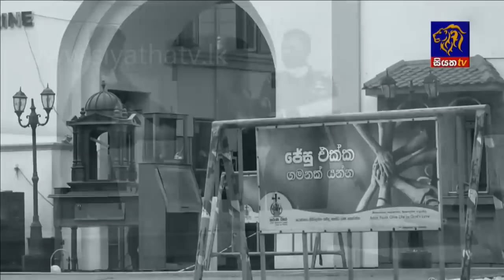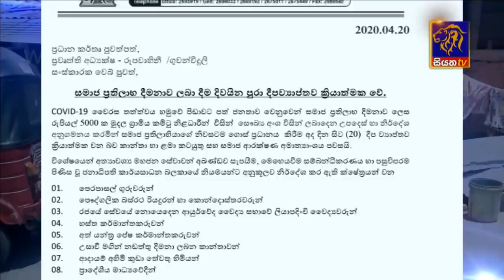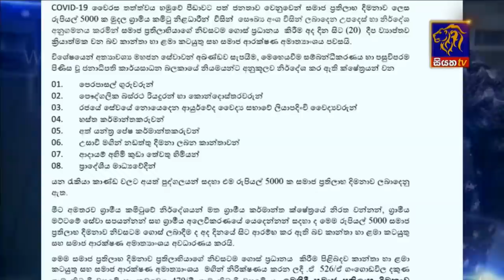Siyatha News | 06.00 AM | 21 - 04 - 2020